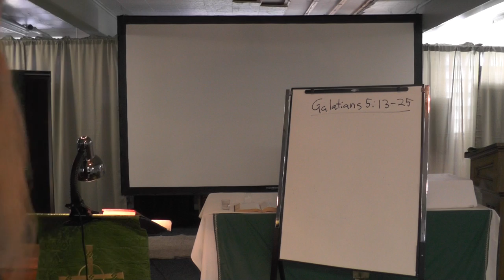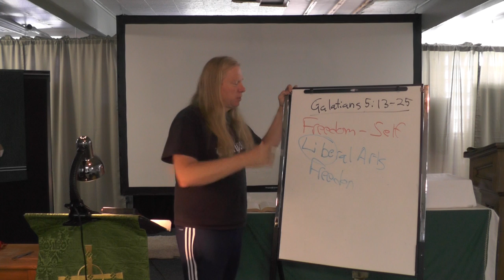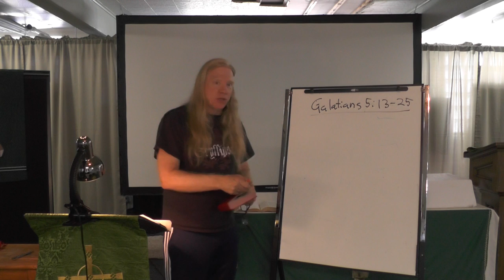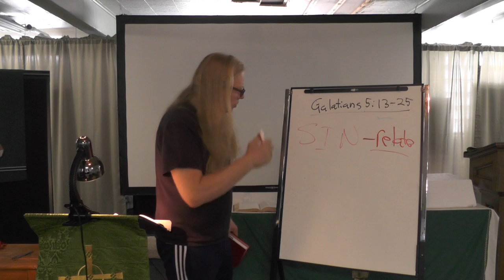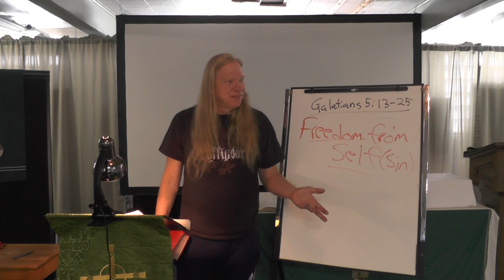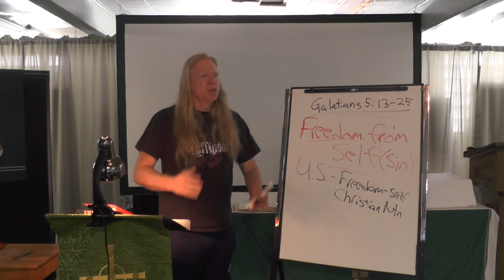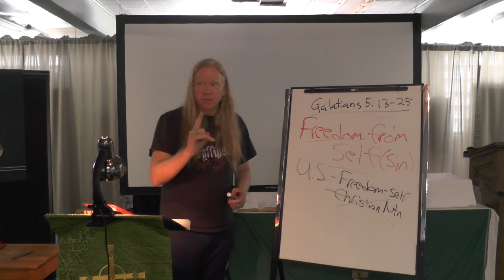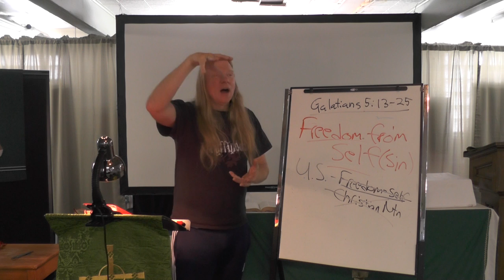Tuesday Bible Study-The Sickness of American "Freedom" (Galatians 5:13-25)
Americans think of freedom as doing what we want to do, without having to bow to anyone else's expectations. This is a sick and sinful understanding of freedom.

According to the Bible, freedom is to be set free from self, for the purpose of serving God and one another.